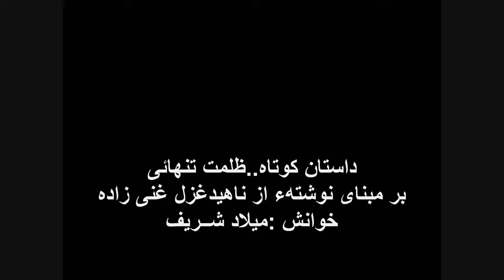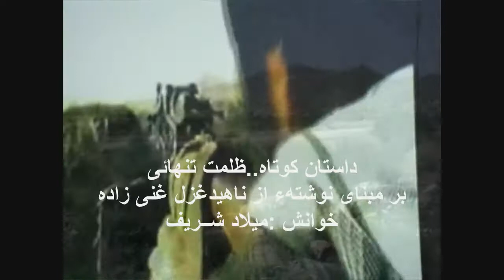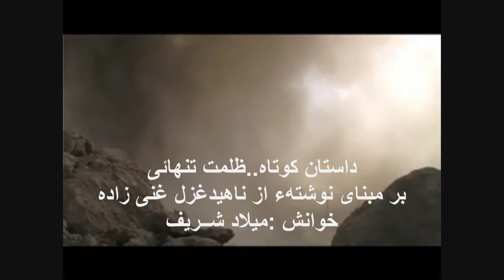داستان کوتاه..ناهیدغزل غنی زاده..خوانش..میلادشریف